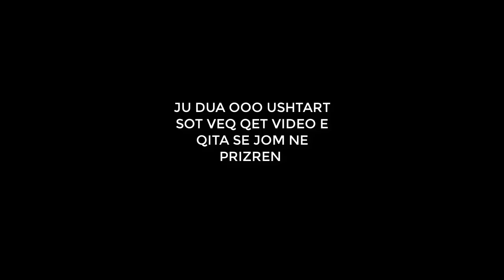GTA 5 -SHQIP- Super garat !!!!!